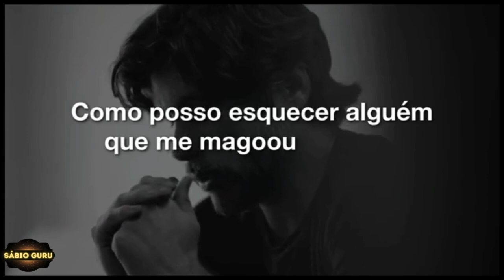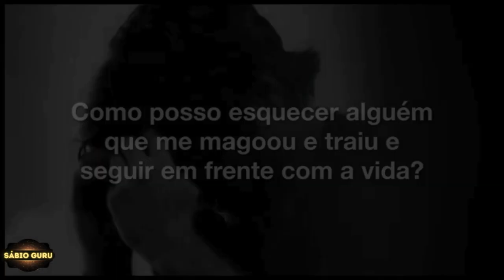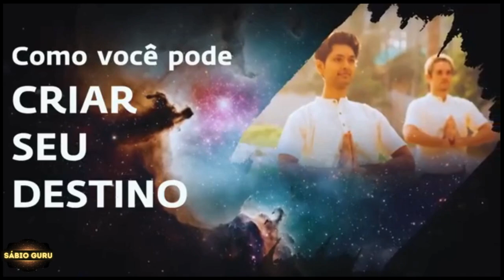🔥𝘼𝙋𝙍𝙀𝙉𝘿𝘼 𝘾𝙊𝙈𝙊 𝙍𝙀𝘼𝙂𝙄𝙍 𝘼 𝙐𝙈𝘼 𝙏𝙍𝘼𝙄ÇÃ𝙊 - 𝙎𝘼𝘿𝙃𝙂𝙐𝙍𝙐 𝙋𝙊𝙍𝙏𝙐𝙂𝙐Ê𝙎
𝗡𝗲𝘀𝘀𝗲 𝗩í𝗱𝗲𝗼:

Respondendo a uma pergunta sobre esquecer e perdoar, Sadhguru analisa por que uma pessoa sente a necessidade de perdoar ou esquecer e explica que a maioria das pessoas não está sofrendo com a vida, mas com a incapacidade de lidar com a memória.